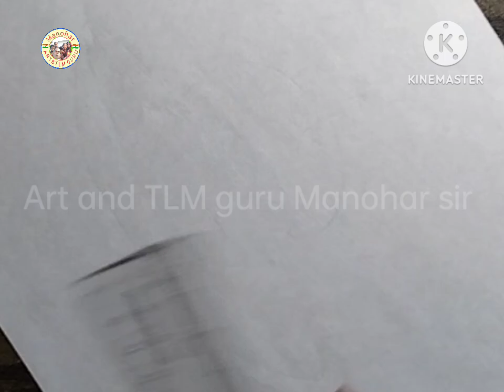How to draw apple in the plate || seb Ka Chitra || प्लेट में सेब का चित्र बनाना सीखें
How to draw apple in the plate || seb Ka Chitra
your queries 👇
सेब का चित्र
सेब का चित्र कैसे बनता है
सेब का चित्र कैसे बनाते हैं
सेब बनाने का सरल तरीका
सेब बनाने की आसान विधि
सेब का चित्र बनाना सिखाएं
सेब का चित्र बनाना सीखें आसानी से
सेब का चित्र बनाना बताएं
apple ka chitra
apple ka Chitra kaise banaen
apple ka Chitra kaise banaya jata hai
apple ka Chitra kaise banta hai
apple ka Chitra kaise banate hai
apple ka Chitra banana sikhe
apple ka Chitra banana sikhayen
apple ka Chitra banana sikhen
apple ka Chitra banane ka tarika
apple ka Chitra video
apple ka Chitra tutorial video
seb Ka Chitra
seb Ka Chitra banana sikhen
seb ka Chitra banana sikhe
seb Ka Chitra banana sikhayen
seb Ka Chitra kaise banaen
seb Ka Chitra kaise banaya jata hai
seb Ka Chitra kaise banta hai
seb Ka Chitra kaise banate hai
seb Ka Chitra banane ka saral tarika
seb Ka Chitra banane ka tarika batao
seb ki drawing
plate mein rakhe hue seb Ka Chitra
plate mein rakha seb
सेब का चित्र कैसे बनाएं
सेब का चित्र बनाने का तरीका
सेब का चित्र बनाना सीखे
draw an apple easy and simple
प्लेट में रखे हुए सेब का चित्र
apple drawing step by step
simple apple drawing
प्लेट में सेब का चित्र बनाना सीखें
how to draw an apple step by step
how to draw a apple
Apple plate drawing easy
apple in a plate
Apple plate drawing easy step by step